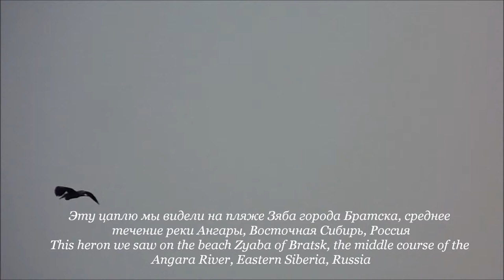Серая цапля (лат. Ardea cinerea) Gray Heron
Серая цапля (лат. Ardea cinerea)
Серая цапля гнездится на севере Европы и Азии, от Великобритании до Сибири.  В зимний период улетает на юг. Птицы из Сибири улетают зимовать на юг пустыни Сахары /Нигерия, Того, Гвинею, Египет/, в Индию, в Южный Китай.
Эту цаплю мы видели на пляже Зяба города Братска, среднее течение реки Ангары, Восточная Сибирь, Россия

Gray Heron (Latin Ardea cinerea)
The gray heron nests in the north of Europe and Asia, from Great Britain to Siberia. In winter, flies to the south. Birds from Siberia fly to winter to the south of the Sahara desert / Nigeria, Togo, Guinea, Egypt /, to India, to South China.
This heron we saw on the beach Zyab of Bratsk, the middle course of the Angara River, Eastern Siberia, Russia

Grey Heron (Ardea cinerea latina)
La garza real anida en el norte de Europa y Asia, desde Gran Bretaña hasta Siberia. En invierno, vuela hacia el sur. Las aves de Siberia vuelan al invierno al sur del desierto del Sahara / Nigeria, Togo, Guinea, Egipto /, a la India, al sur de China.
Esta garza que vimos en la playa Zyab de Bratsk, el curso medio del río Angara, Siberia oriental, Rusia